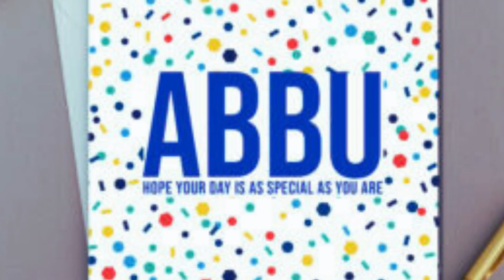Mandir, Masjid, Truth - कुछ अनकही बातें... untitled